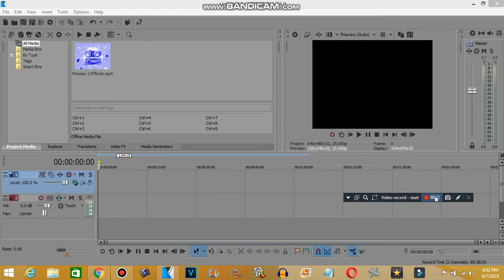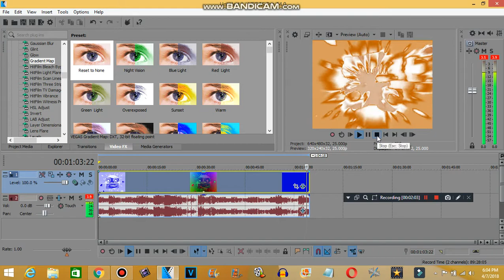How to make Guitar Sounds (FOR REAL THIS TIME)